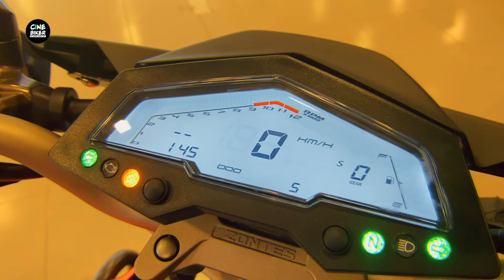China Bike Zontes | CineBiker